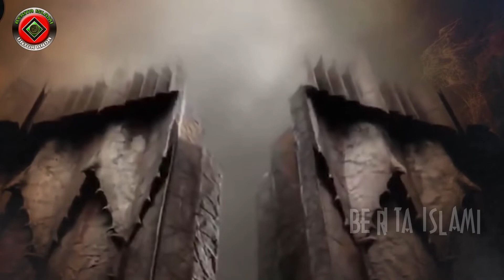Lokasi Misteri Tembok Zulkarnaen Pengurung Yajuj dan Majuj Yang Bringas ❗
Kisah misteri tembok besi raksasa yang dibuat Raja Zulkarnain tak lepas dari keberingasan Yajuj dan Majuj, kaum perusak bumi. Tembok penghalang itu berada di antara dua gunung dan dibangun oleh seorang raja yang saleh, Zulkarnain. Seperti apa Lokasinya ??

misteridunia teknologikuno anomalianeh misteridunia teknologikuno anomalianeh lokasi misteri tembok zulkarnaen pengurung yajuj dan majuj yang bringas ❗ akhir zaman misteri zulqarnain gog and magog gog magog malhamah al kubro al hayat indonesia sejarah islam nusantara kisah anak nabi adam pengganti habil